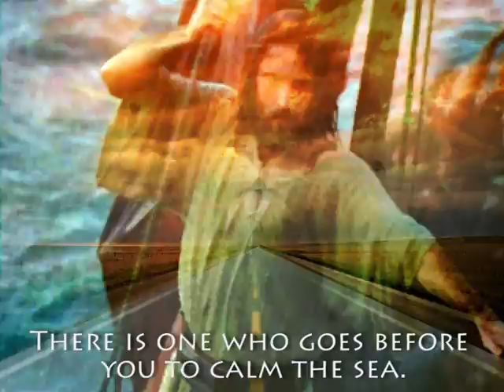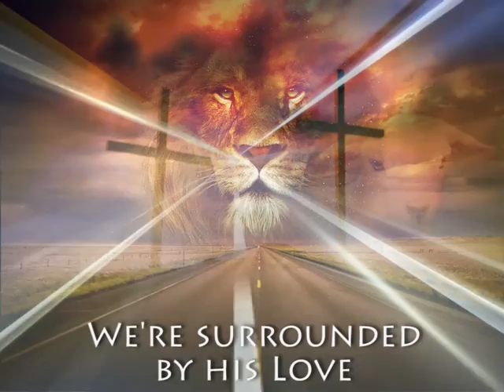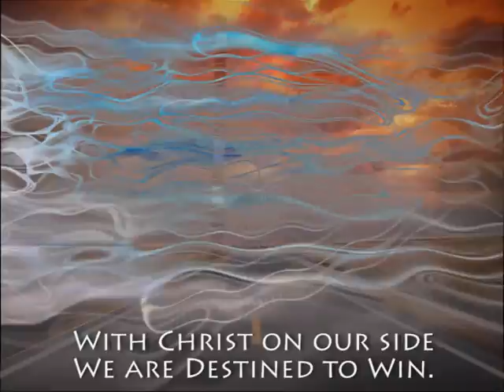Destined To Win by Degarmo and Key With Lyrics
This is the theme song for our church's sermon series on the Book of Revelation called Follow the Lamb Who Is Destined To Win. Its a song from the early 1990's but still has the same meaning today.  Hope it inspires you.  God Bless!